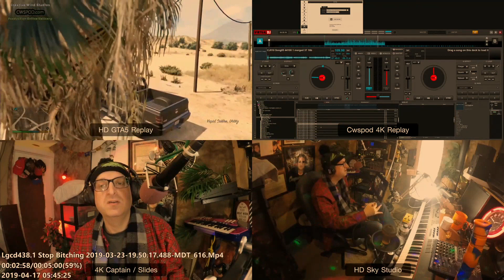19 04 17 a03 Build TV Playlist Replay